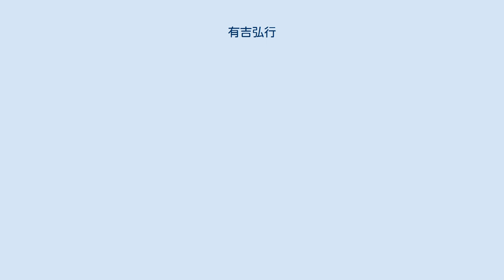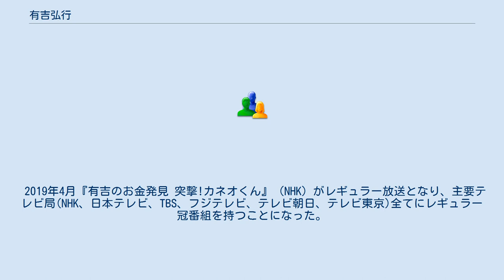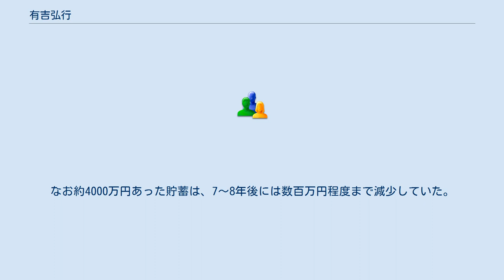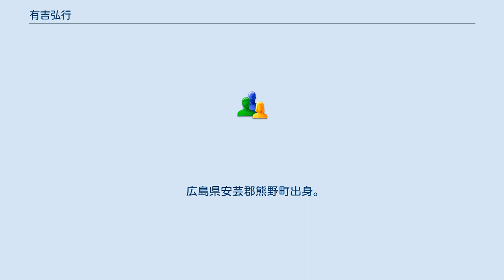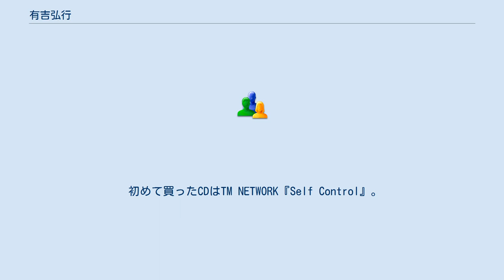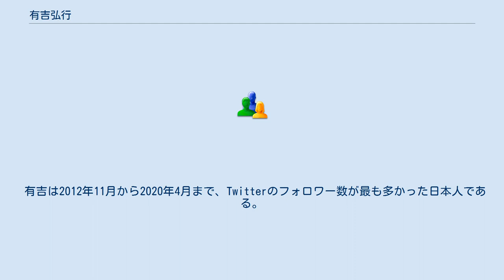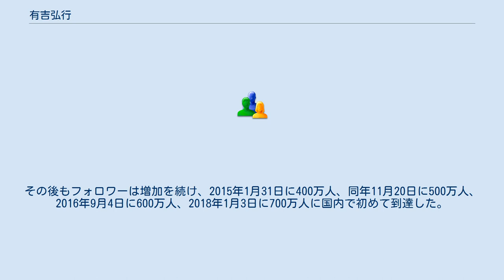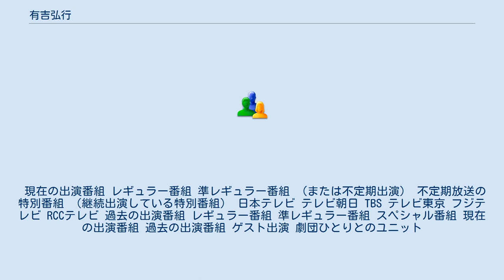有吉弘行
有吉 弘行（ありよし ひろいき、1974年〈昭和49年〉5月31日 - ）は、太田プロダクションに所属する日本のお笑いタレント、司会者。
妻は夏目三久。
 コンビ『猿岩石』の元ボケ・ネタ作りを担当。
広島県安芸郡熊野町中溝出身。
広島県観光大使、東京銀座の広島県アンテナショップの店名「TAU」名付け親。
江戸川区インド人会名誉アンバサダー。
 自称「太田プロの真珠、広島が生んだ快男児、軍人ロックスター」。
 1992年12月、当時高校に在学中だった有吉は『EXテレビ』（読売テレビ）の企画「公開弟子審査会」に合格し、オール巨人（オール阪神・巨人）へ弟子入りした。
しかし兄弟弟子と喧嘩に発展して相手に怪我を負わせてしまい、巨人から謹慎を言い渡される。
 そのまま無断で巨人の下を離れた有吉は、地元の同級生だった森脇和成を誘い2人で上京する。
1994年、太田プロダクションに所属し、森脇とコンビ『猿岩石』を結成、ボケ担当としてデビュー。
後に巨人の楽屋に出向き、正式に破門となる。
 1996年、『進め!電波少年』（日本テレビ）でのヒッチハイクの旅企画にて話題となりブレイク。
 帰国後はCDや著書が爆発的に売れるも肝心のお笑いで結果を残せず、程なくして人気は低迷し仕事も激減。
本人曰く自身は当時「天狗」になっており、あまり人に好かれておらずブームが去るとその後の転落速度は相当なものだった。
 それから7～8年間、広島のローカル局への出演以外は仕事がなく、経済的に自活もできず食事などは上島竜兵（ダチョウ倶楽部）らの世話になっていた。
仕事もなくほとんど家におり、ネタもないためブログには作り話を多く綴っていた。
不遇の時代については#ブレイクと転落を参照。
 2004年に猿岩石を解散し、ピン芸人として活動を始める。
このころから『内村プロデュース』（テレビ朝日）へ出演するようになり（出演当初は猿岩石として、解散後は有吉のみ）、これが久々の全国ネット番組への出演となり、復活への足掛かりとなった。
有吉によれば自分の復活は正しく「内Pのおかげ」であり、「内Pで再デビュー」といった気持ちでもあったとのこと。
なお、内P出演時は基本的にリアクション芸で裸だった（そのために体力も錬成し、ダイエットも行った）。
また女性ファン層は諦め、同世代の男性に的を絞っていった。
そしてダチョウ倶楽部の協力などもあり、それらは一定の成果を収めた。
有吉自身、結果的には「裸」が功を奏したと語っている。
月収はいつしか30万円程度にまで回復していた。
 2007年、『アメトーーク!』（テレビ朝日）で発生した「おしゃクソ事変」が話題を呼ぶ（詳しくは後述）。
8月23日放送回で、品川祐（品川庄司）に対して世間が持っているイメージを「おしゃべりクソ野郎」と表現し、これが爆笑を呼んだというもの。
このコメントは同番組の年間流行語大賞となり、有吉本人も「久々に爆笑という感覚を味わった」と自賛している。
以降、有吉はあだ名および毒舌芸人として人気を得ることとなる。
 なお有吉が2010年に述懐したところによれば、決して自分から「再ブレイク」などと言って反感を買うようなことはせず、できるだけ目立たず名誉より金ということである。
R-1ぐらんぷりにも興味はなく、太田プロのライブにも出ていないとのこと。
 その後順調に仕事は増え、2011年にはメディアの調査・分析を行うニホンモニターの調査による「2011年テレビ番組出演本数ランキング」において出演総本数499本を記録し、1位となった。
 2012年3月、広島県観光大使に就任した。
 2013年11月23日、第10回『IPPONグランプリ』（フジテレビ）で初優勝、翌2014年11月8日には第12回『IPPONグランプリ』で二度目の優勝を果たした。
 2013年には一気に5本のレギュラー番組が増え、そのうち4本が冠番組を占めるなど仕事が大幅に広がった。
 2019年4月『有吉のお金発見 突撃!カネオくん』（NHK）がレギュラー放送となり、主要テレビ局(NHK、日本テレビ、TBS、フジテレビ、テレビ朝日、テレビ東京)全てにレギュラー冠番組を持つことになった。
地上波の全局同時レギュラー出演は2008年に国分太一（TOKIO）、2014年にさまぁ〜ずが達成...